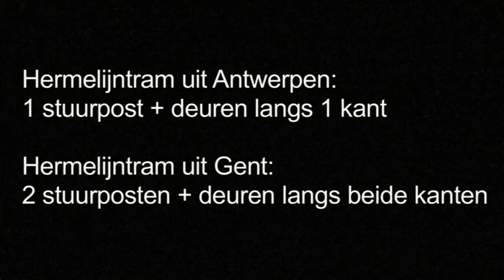Lijn 0 (Kusttram) Knokke Station - De Panne Station '20 #1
Lijn: 0 (Kusttram) Knokke Station - De Panne Station
Tramnummer: 6027 (BN-tram)
Starthalte: Oostende Marie-Joséplein perron 2
Eindhalte: Oostende Northlaan

ZATERDAG 17U: series/specials
WOENSDAG 17U: bus- /tram- /treinritten